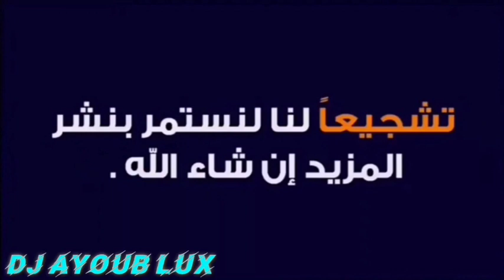swaken chaabi nayda 2021 moulay tahar💃💃💃🎻🎻💃💃🔥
إشترك بلقناة وفعل الجرس